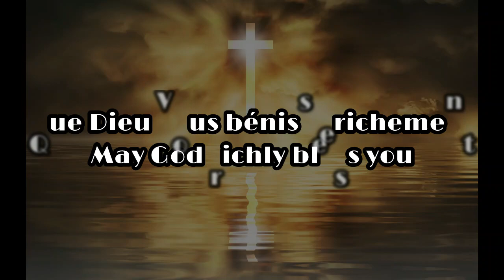Frère Ewald Frank, Krefeld : Faites tout ce qu'il vous dit